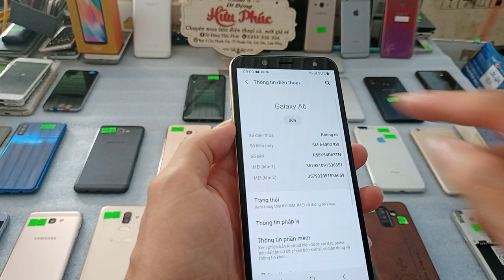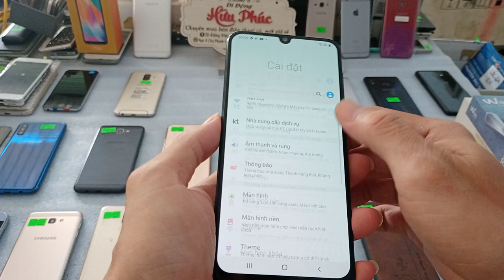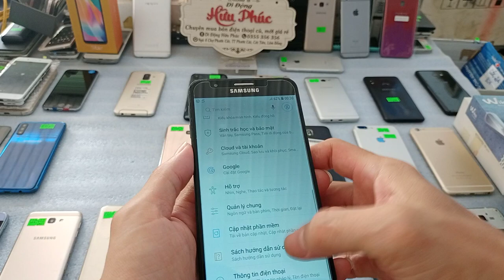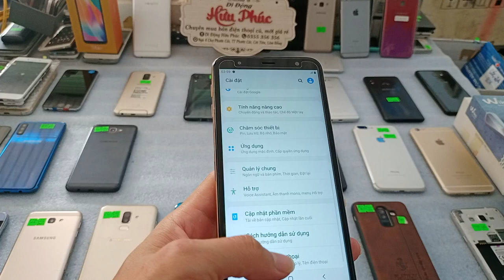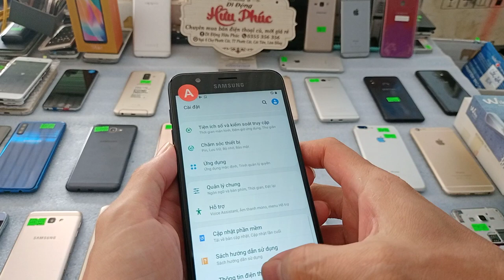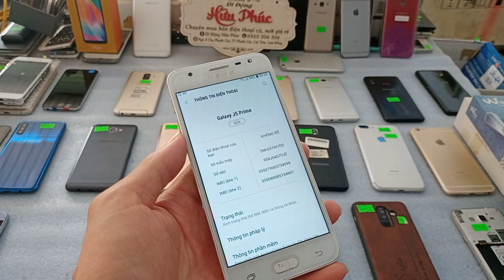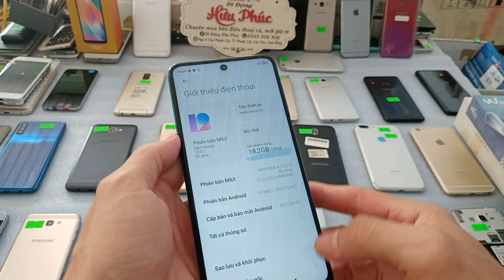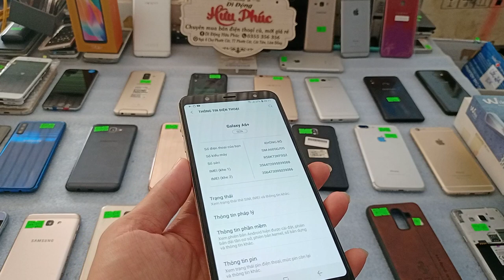Samsung chính hãng/Iphone /Oppo / Xiaomi / A600 j7prime a20 a6plus iphone 7plus! Xiaomi note 9s